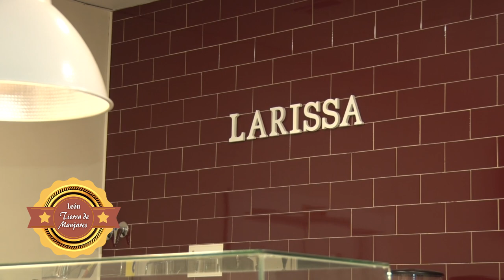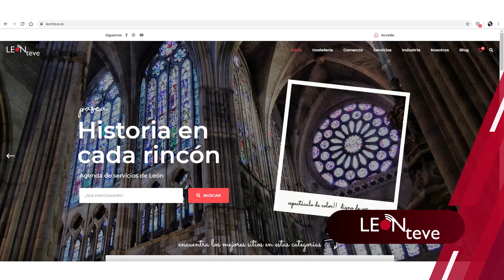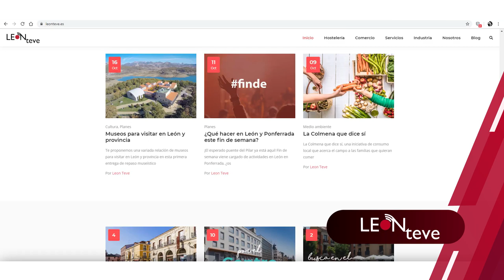LEÓN TIERRA DE MANJARES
Comenzamos con nuestro recorrido de León Tierra de Manjares, y lo hacemos visitando La Casa del Embutido, que nos presentan novedades de cara a la temporada navideña, pero sobre todo, su fabulosas cestas. Hacemos una parada para tomar un café en el Ginger's y el El Farol en San Mamés. Además, Larissa nos muestra todo lo que ofrece de cara a meriendas y desayunos. Terminamos hablando con el presidente de "León Gótico", que nos dará los detalles sobre la Asociación.